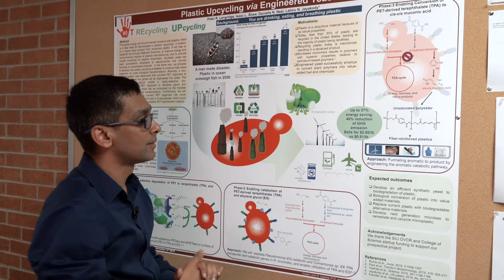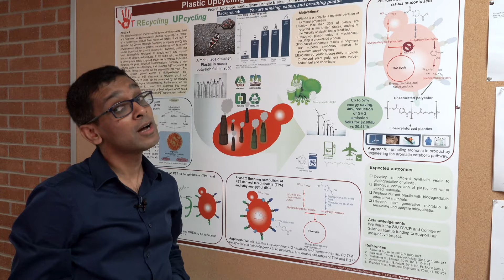Dr. Lahiru Jayakody on plastic upcycling using microbes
Interested in using microbiology to solve the world's problems? Watch Dr. Jayakody as he describes his research using biological principles to develop ways to chemically alter plastic.